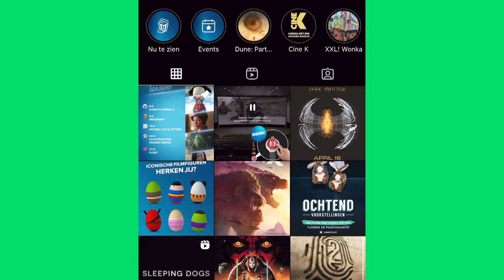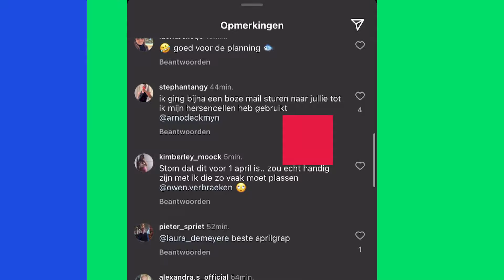Het is 1 april! Wat zijn jouw beste pranks?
Het is vandaag 1 april. Een dag waarop je heel wat pranks kan uithalen.
Worden de Chiro en de scouts vandaag écht één jeugdbeweging? En komt er écht een plaspauzeknop aan elke stoel in de bioscoop? De kans is groot dat het aprilgrappen zijn!